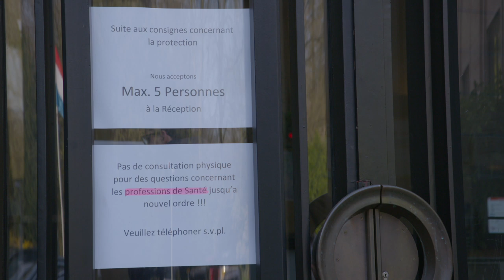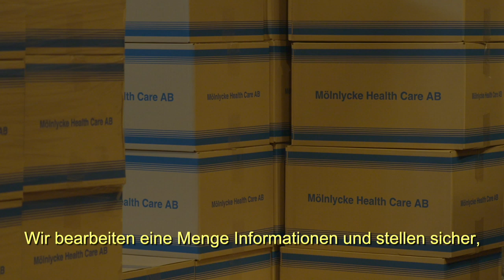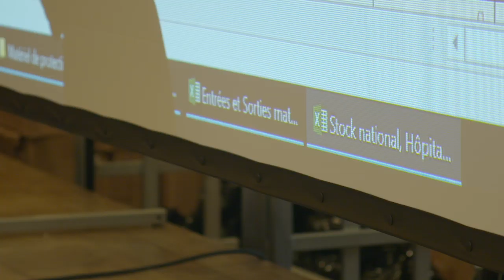Logistikeinheit im Ministerium für Gesundheit gegen COVID-19.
„Logistik ist die Basis des Krisenmanagements“ - so die Ministerin für GesundheitcPaulette Lenert. Dieses Video gibt Ihnen einen Einblick in die Arbeit der Logistikeinheit des Minesteriums für Gesundheit, in der Experten aus verschiedenen Ministerien und Verwaltungen zusammenkommen, um dazu beizutragen eine Lösung gegen COVID zu entwickeln.